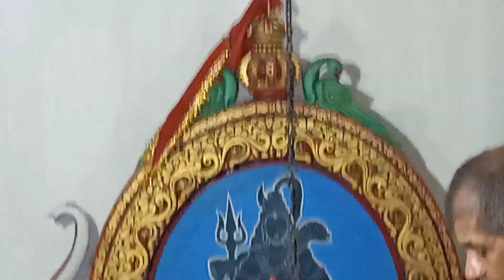Aji Rakshabandhan Dina jauchhu pradeswer mandir Dharmagarh om namah shivay 🙏🙏